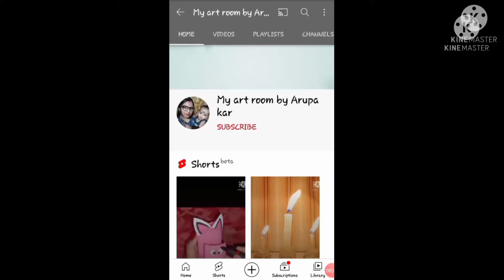Diya painting idea||Diya decoration ||How to paint diya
keyword inquiry
1)Diya painting idea
2)Diya decoration
3)How to paint diya